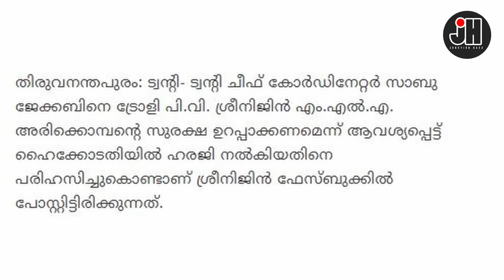അരികൊമ്പനും സാബു ജേക്കബ് സാറും ....😃😃😃😃😃😃😃